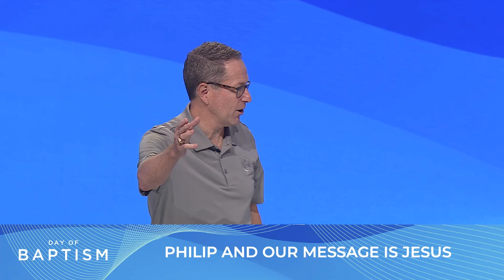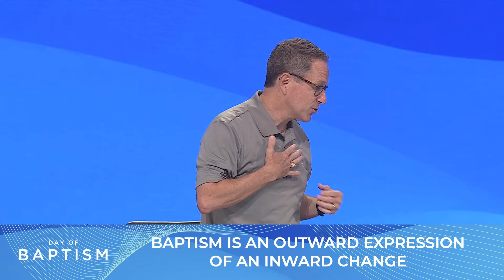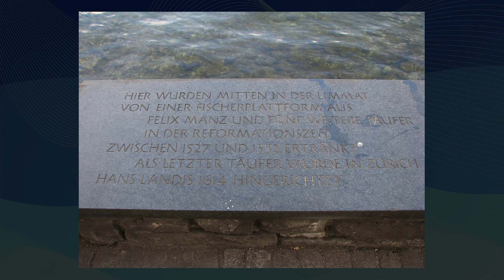Belief and Baptism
Baptism is not about water or salvation. It is about who we follow and how we want to express our faith.